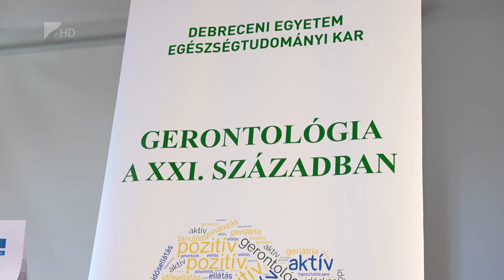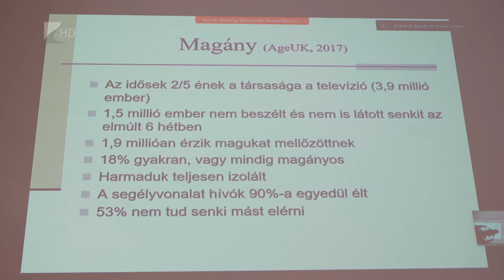Gerontológiai Napok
Az elöregedő népesség kérdésének megoldása, vagy az időskori magány. Ezek a témák is szóba kerültek a Debreceni Egyetem Egészségügyi Karán rendezett nemzetközi konferencián. Az eseményen az időseket érintő regionális kihívásokra hívták fel a figyelmet a szakemberek.